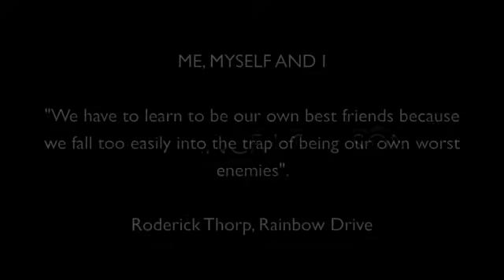CONFIDENCE | GET SOME (PART 1)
READ ME

Hi lovelies

Just want to encourage some positive thinking and confidence. This video is just me discussing and encouraging how to have better attitude and mind frame.

Hope you enjoy. Thanks for your time. xx